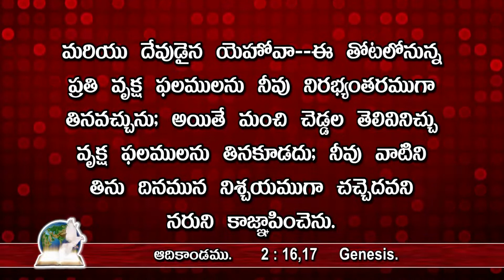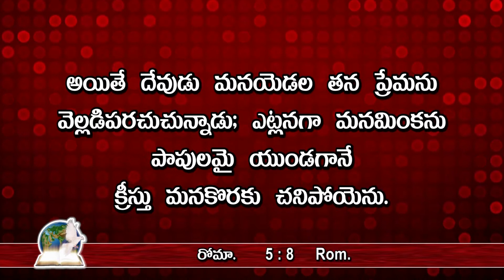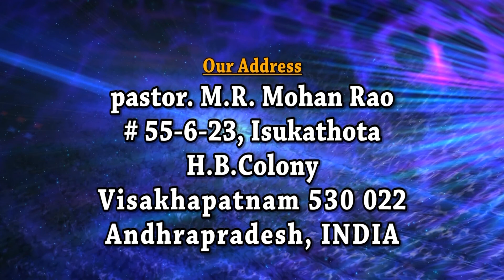దేవుని ప్రేమ - Telugu Christian Sermon - Pastor MR Mohan Rao - Christ Mission Church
pastor MR Mohan Rao
Christ Mission Ministries
Visakhapatnam